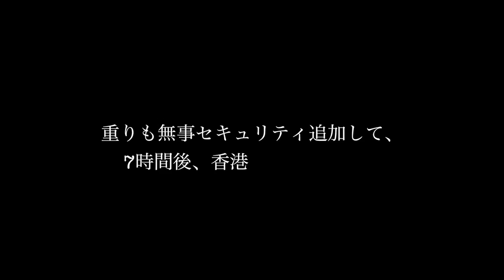香港へ。今回の展示はトッドジェームス。◆着用メガネ「カブリオ」エベレストに行ってきます！792/1000 16/11/7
香港へ。うちの香港店のAISHONANZUKAさんでの今回の展示はトッドジェームス。◆着用メガネ「カブリオ」